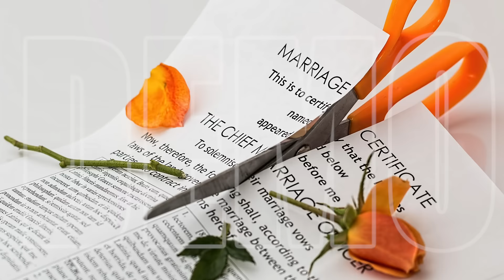Bankruptcy 4 Questions